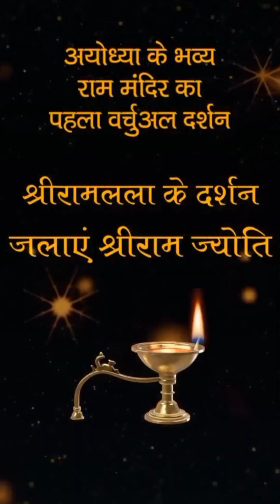Ram mandir Ayodhya | new vlog | Jai Shree Ram | Manishamalikvlog